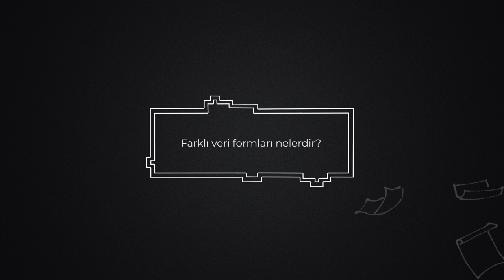Bölüm 4: Veriyi İşlemek: Kaydetme, Tasnif Etme, Doğrulama | Özlem Kaya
Özellikle de sivil toplum alanında yapılan belgeleme çalışmalarında toplanan veri türlerinden birkaçına ve bu veri türleriyle yapılan doğrulama işlemine odaklanılan bu bölümde veri türlerini ve doğrulama kriterlerini belirlemenin belgeleme çalışması için önemini vurguluyoruz.

Belli bir insan hakkı ihlaliyle ilgili pek çok farklı şekilde belge ve bilgi toplanabilir. Özellikle de geçmiş insan hakları ihllaleriyle ilgili belgeleme çalışması yaparken öncelikli olarak hangi veri tiplerine erişilebileceğini belirlemek gerek. Belgeme faaliyeti yürüten insan hakları örgütleri için farklı kaynaklardan toplanan her türden bilgi doğrulanmaya muhtaçtır. İkinci bölümde sayılan belgeleme çalışmasının olmazsa olmaz bilgilerine ulaşmak için bu bilgilerin doğrulama yöntem ve ilkelerini belirlemek ve bu ilkelerle ilgili şeffaf ve tutarlı olmak çok önemli. Bölümde bahsi geçen veri tasnifi programlarından birkaçını ve doğrulama konusuna dair daha detaylı kaynakları Ek Okumalar bölümünde bulabilirsiniz.